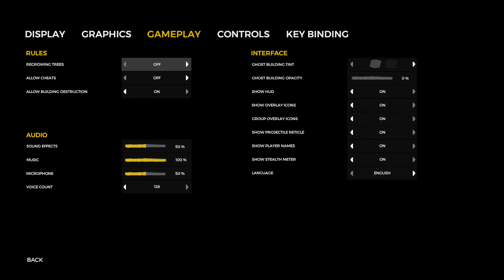The Forest: Nature Skills - Part 1 - In Session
Recording videos is hard...

Pixie - A survivor...